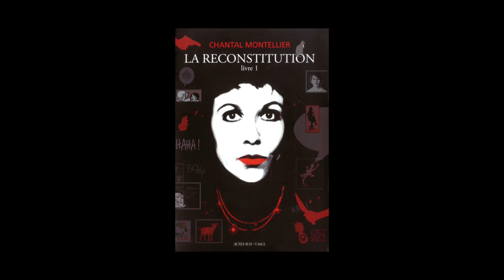Chantal Montellier - La reconstitution Volume 1 : 1947-1980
A l'occasion de l'Escale du Livre 2015 à Bordeaux, Chantal Montellier vous présente son ouvrage "La reconstitution Volume 1  : 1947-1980, récit autobio-graphique" aux éditions Actes Sud. Avant-propos par Thierry Groensteen.